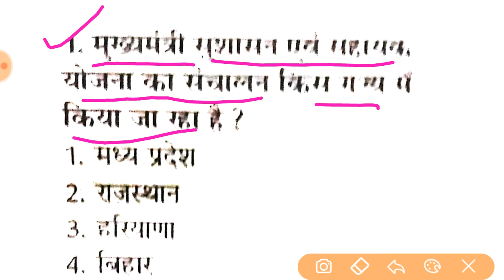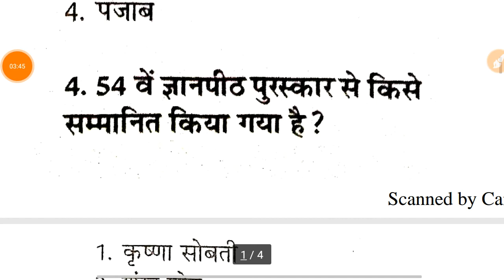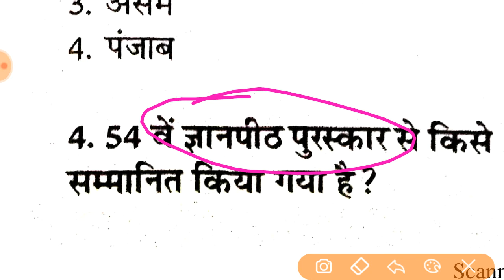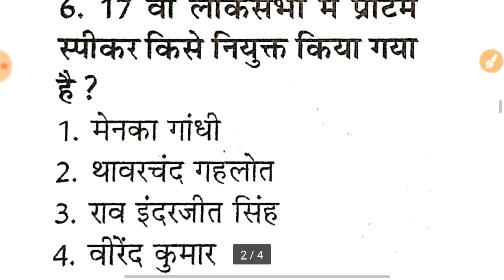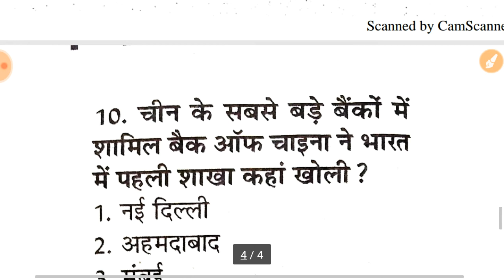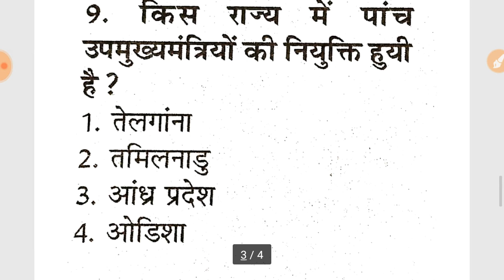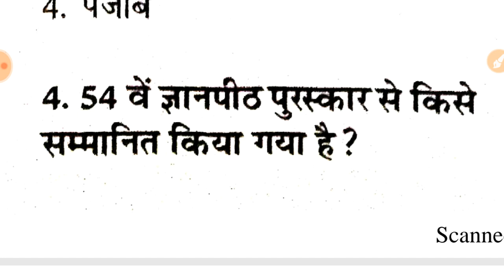Airforce Current Affairs_Current Affairs for Y Group_Current Affairs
Mission airforce
Mission to complete all practice set within few days..
Airforce GK
Airforce Navy Current Affairs
Current Affairs